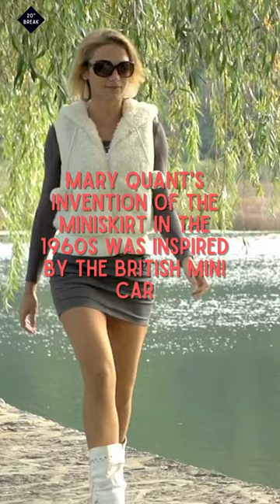Miniskirts - How a Small Car Helped Change Women's Fashion Forever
What's your favorite clothing item and why is it the miniskirt?